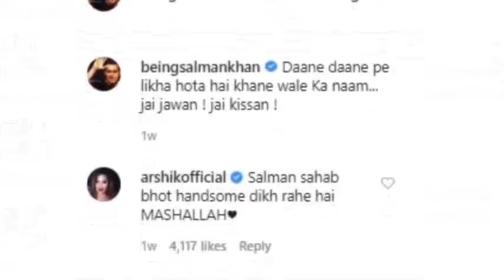Salman khan Farming | Salman khan driving tractor | Only Viral Vid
Dosto iss video me Salman khan Tractor chalate hue dikh rahe hai.Salman Khan Farming Kar rahe hai.Jai Jawan Jai Kisan.